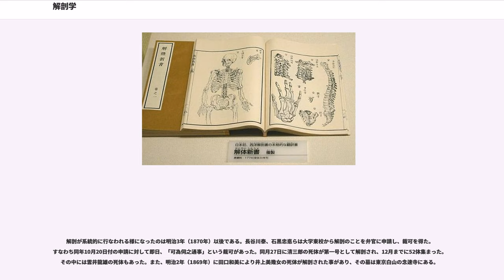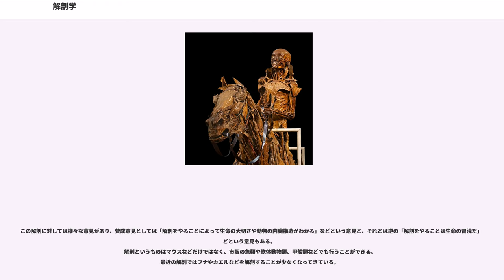解剖学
解剖学（かいぼうがく、）とは、広い意味で生物体の正常な形態と構造とを研究する分野である。形態学の一つ。

研究対象により、植物解剖学と動物解剖学とに分けられるが、医学における解剖学は後者の一部をなす人体解剖学 (human anatomy e., Menschenanatomie d.) である。人体解剖学は、ヒトのからだ（身体）のつくりや形について学ぶ学問である。

構造を明らかにするためには、外部のみではなく、内部を細かく分けて研究しなければならない。anatomyとは、(ana) 相互にあるいは下から上に (tomia) 切るという意味であり、まさに解きわける（剖）と言うことである。『生命形態の自然誌』によると、解剖とは「解」も「剖」も共に刀で切る象形であり、anatomia etc の欧語は古代ギリシャ語の ana-temnein(ana:up,temno:cut)=cut up（切り尽くす）に由来する。

肉眼あるいはルーペ程度の拡大による観察で調べられる範囲で、対象の形態、構造を記述する学問。日本では1771年に前野良沢・杉田玄白・中川淳庵・桂川甫周らが江戸の小塚原刑場で腑分けを見学したことが有名である。肉眼解剖学はその意義・性質上、それまでの通念が覆されたり、過去の記述が時代遅れになる、といったことがあまりない点で、現代科学においては学問としては特殊な性質を持っている。現在は医師、歯科医師の養成課程ではヒトの肉眼解剖学が、獣医師のそれでは多種の動物を対象にした肉眼解剖学が、それぞれ専門課程の初期段階で必須項目とされる。解剖実習と称して、ピンセット、メス、はさみ、ノコギリなどを使い、遺体の諸構造（筋、骨、血管、神経、内臓など）を剖出（ぼうしゅつ）し、観察・記録する。

肉眼では観察できない微細な構造について、顕微鏡を駆使して調べ、構造を記載する学問。各器官（臓器）内の構造の特徴を、それを構成する細胞のレベルまで、あるいは細胞内小器官のレベルまで解明するもの。便宜上「組織学」の名で解剖学とは別の分野として扱われることが多い。

複数の生物種の構造を比較することから、それらに共通する一般的で重要な事項を考察する学問。生物学では形態面での進化の経路を構築する上で重要な手段となるし、獣医学ではそれぞれの種での差が重要となってくる。一般に比較解剖学の名で呼ばれるのは、生物学における18世紀から19世紀半ばころの流れをさす。

医学の現場では、目的が異なるいくつかの解剖が行われる。

肉眼解剖学に相当し、特に系統解剖学と呼ばれる。系統は全身の意である。主に学生の教育のために、大学医学部、歯学部、防衛医科大学校の解剖学の教育担当者の指導の下に行われる。解剖に用いる遺体は、日本ではそのほとんどすべてが献体制度により、本人の遺志および遺族の同意に基づいて提供された遺体が用いられている。遺体は、ホルマリン、アルコール等により、あらかじめ固定・防腐処理されており、学生は数週間～数ヶ月をかけて解剖実習を行う。

いわゆる病理解剖。病院で死亡した患者について、その死亡原因が不明である場合や施した治療の効果を判定する必要がある場合などに、病院の病理学の知識を持った専門医師（病理医）によって行われる。遺族の同意に基づいて行われる。主に大学病院や、先端医療を行う研究機関としての役割・教育研修機関として（日本では臨床研修指定病院や日本内科学会など各種学会の教育施設として）の役割も併せ持った市中病院で行われる場合が多い。

"この解剖に関する知識体系は、解剖学ではなく病理学である。"

司法解剖、行政解剖がこれに当たる。前者は大学の医学部または医科大学の法医学教室が担当し、犯罪に関与すると思われる死体を対象とする。後者は監察医または監察医制度の置かれていない地方では大学の法医学教室が担当し、病院で亡くならずに、また犯罪にも関与しない死体を対象とする。例外的に、東京の監察医務院では司法解剖に分けられる異状死体についても検案の対象としている。

"この解剖に関する知識体系は、解剖学ではなく法医学である。"

解剖の歴史は古く、紀元前3500年頃に古代エジプトで記述され、紀元前1700年頃に写筆されたエドウィン・スミス・パピルスには頭蓋縫合や脳表面の状態といったことが事細かに記述されており、この時代にはすでに人体解剖が行われていたと推測されている。

古代ギリシャの哲人であるヒポクラテスが、ヤギの頭を切り開いて脳を調べた他、様々な解剖学についての記述が、ヒポク...